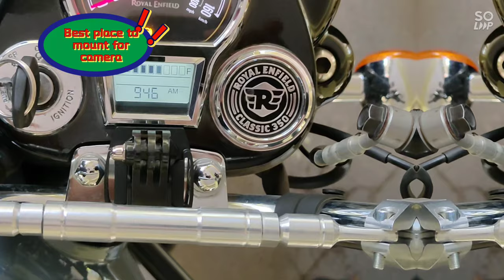Camera Mount in Royal Enfield Classic Reborn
possible ways to mount the camera on royal Enfield